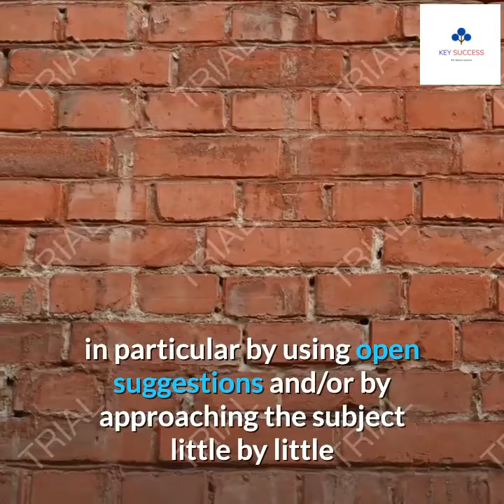3 things women want during love but don't dare to confess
Sex is essential for physical and mental well-being. However, when it comes to sex, it can be difficult to confess your deepest fantasies and desires, out of embarrassment or fear of receiving a refusal from others about these sexual practices. Yet communication is important if you want to have a great sex life. To help you with that, here are the three things women would like in bed but don't dare confess to their partner.

Indeed, in addition to respect and trust, communication is part of the pillars of a healthy and fulfilling sex life. As sexologist Sylvain Mimoun explains in an article in Psychologies, silence slowly but surely destroys relationships, as does talking about everything, without taking into account the opinion of the other. It is then a matter of finding the best way to approach things, in particular by using open suggestions and/or by approaching the subject little by little and not in a single discussion block. By the way, here are the three most common things women want in bed but don't dare ask their partner